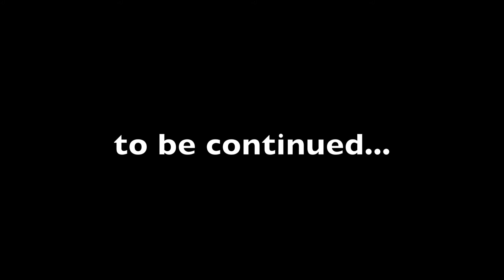Ardennen La Roche MTB 06-2012 (Sneak Preview)